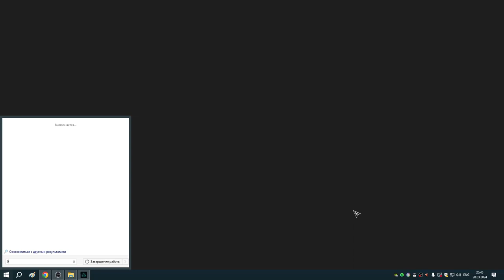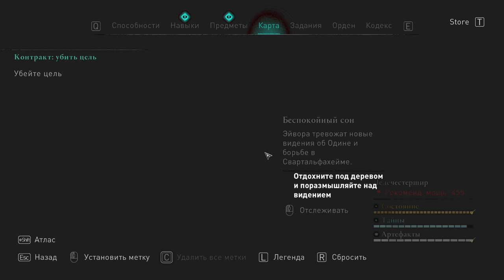176 Заказы Реды и Пугало Чёрного Ворона в подарке